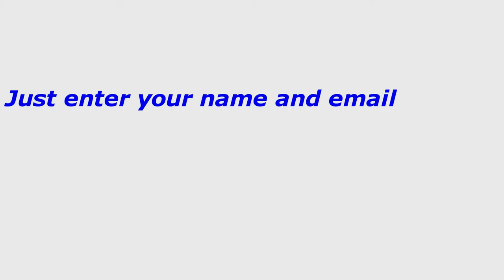What Investors can do to be more bankable! Learn priceless inside info from Pros #2